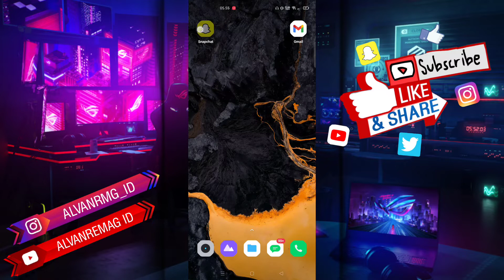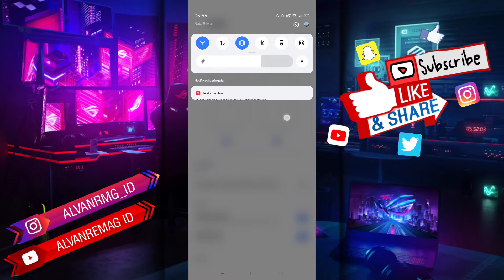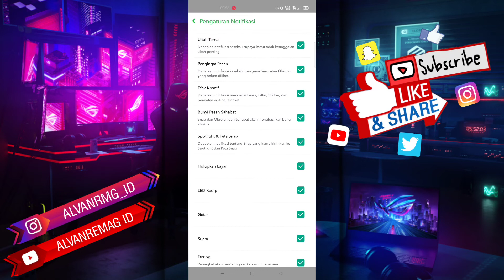CARA MENGATASI NOTIFIKASI SNAPCHAT TIDAK MUNCUL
Assalamu’alaikum Wr.Wb
Dalam video tutorial ini, saya akan membahas